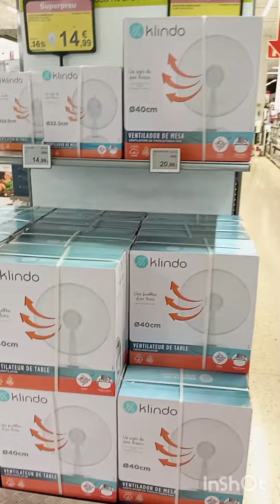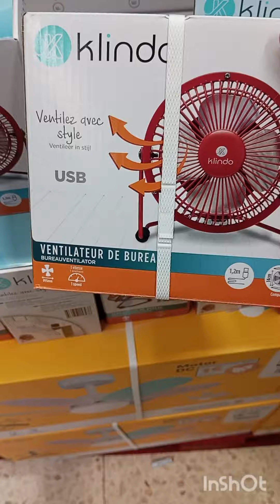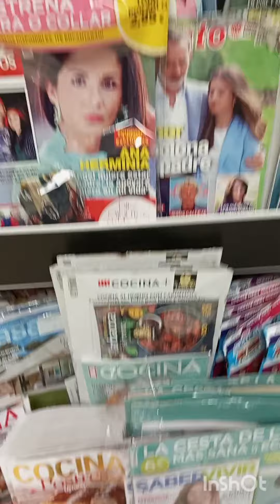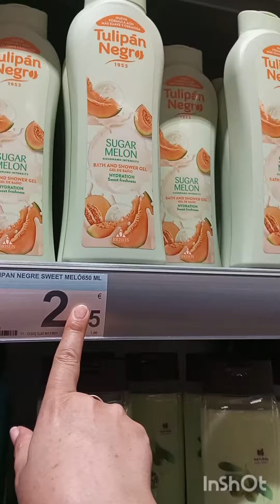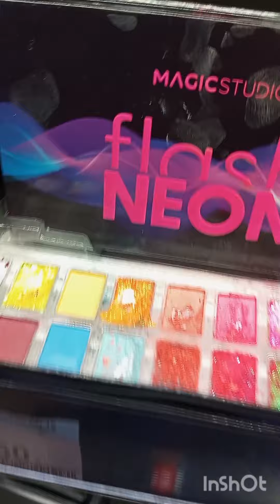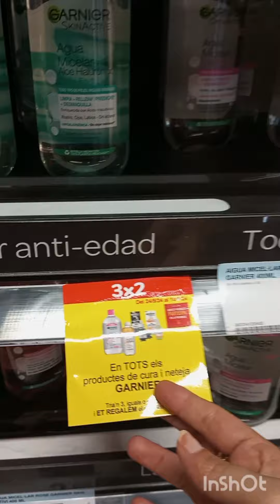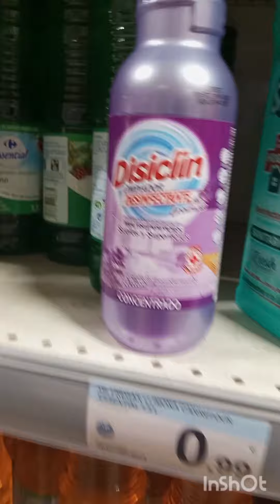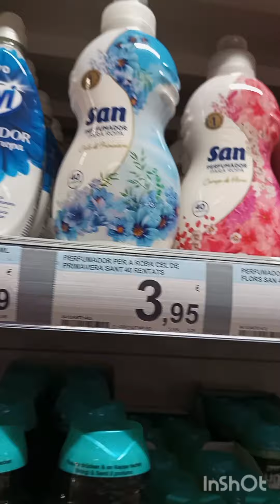Compra carrefour 🛒3x2 mi marido es como un niño 🤣🤣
hola mis chic@s os dejo con un vídeo de carrefour espero que paséis un buen rato os mando mil besos 😘😘